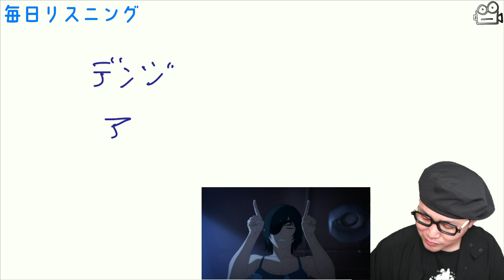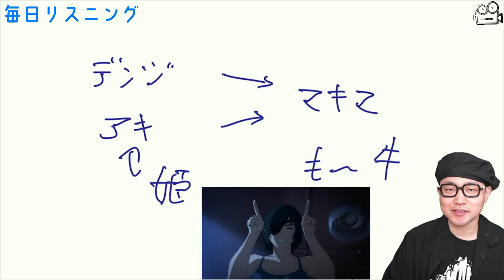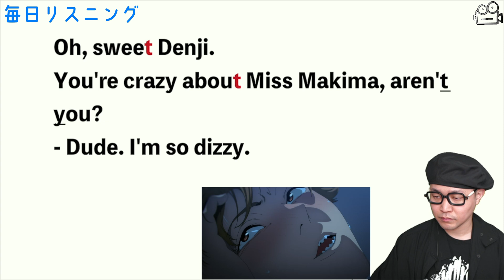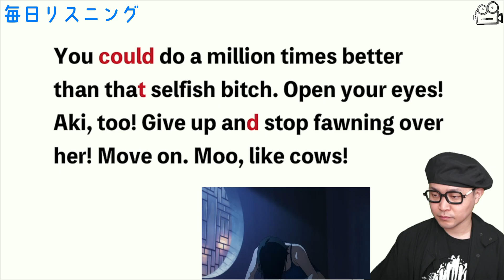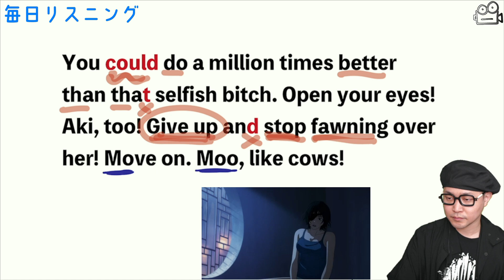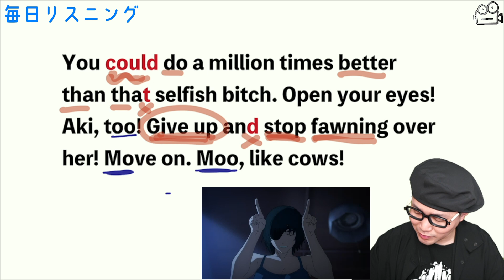【アニメで英語】チェンソーマン 7話「も〜！牛！」姫野先輩【ネイティブ英語が聞き取れる】【リアルな英文法・英会話】【毎日リスニング#175】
2. This video modifies an original work by adding texts to the work.
3. This video borrows very small bits of material from original work.

©️「チェンソーマン」藤本タツキ／集英社・MAPPA

岡崎修平（英語講師）
1988年10月1日、福岡生まれ福岡育ち。

▽出講歴
駿台予備学校、東進ハイスクール（夏期・冬期合宿）

▽資格
英検１級、TOEIC LR 970点

▽著書
・映画で英語を学ぶ本を複数執筆中

‹スクリプト›
Oh, sweet Denji.
You're crazy about Miss Makima, aren't you?
- Dude. I'm so dizzy.

You could do a million times better than that selfish bitch. Open your eyes! Aki, too! Give up and stop fawning over her! Move on. Moo, like cows!

00:00 オープニング
01:03 聞き取り
02:22 解説1
04:26 解説2
08:27 リピーティング用
09:12 シャドーイング用
10:21 エンディング